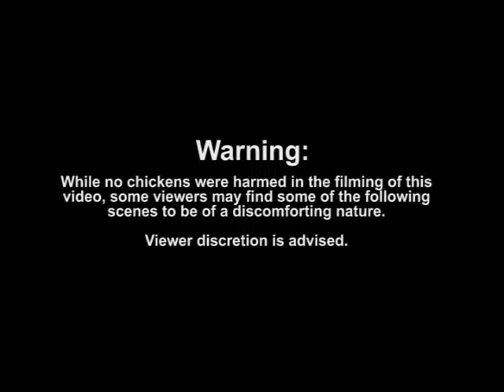Think Chicken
The Blair Witch of chicken videos.